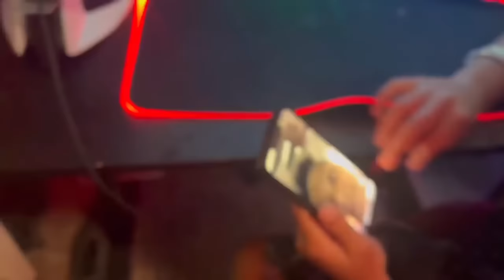“MY CRUSH MOVIE” KDDaKid BEST CRUSH SKITS OF 2023❤️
KDDAKID BEST CRUSH SKITS OF 2023 SEASONS 1-3